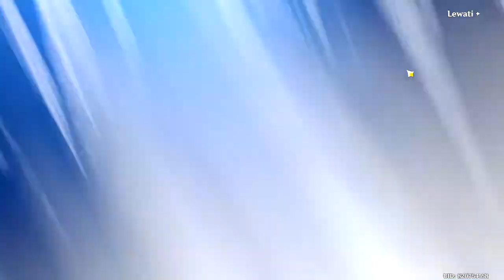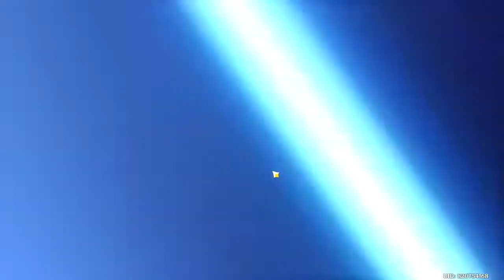MENCARI BOKEN DA BOKEN | GENSHIN IMPACT INDONESIA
Dukung channel ini dengan donasi di

Selamat menonton
Semoga bias menghibur kalian semua 🙏
Like 👍 jika kalian suka video ini & Dislike 👎 jika kalian tidak suka
Serta tulis pendapat kalian di kolom komentar dibawah
Enjoy :D